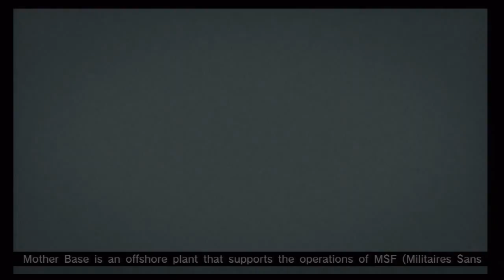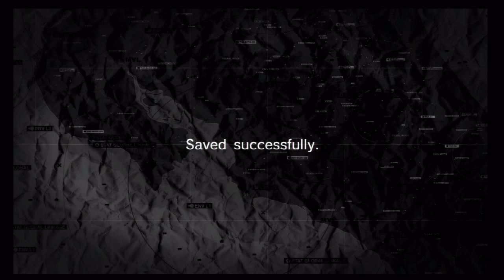MGS: Peace Walker: No Mother Base - Part 6 - Huey stay out of my R&D team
Ever wondered what Peace Walker would be like with no Mother Base support?
No? Well I did so here goes something I'm not even sure is possible: A full play though of Metal Gear Solid: Peace Walker with no MSF.